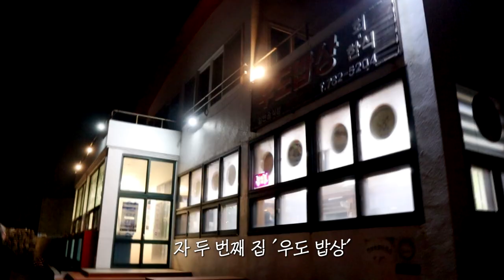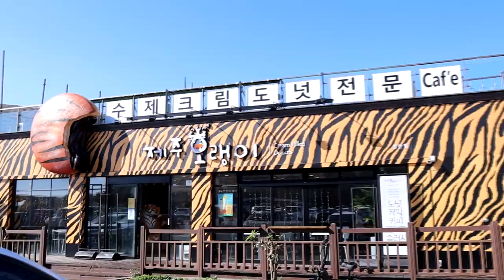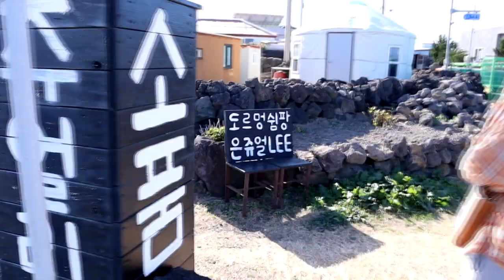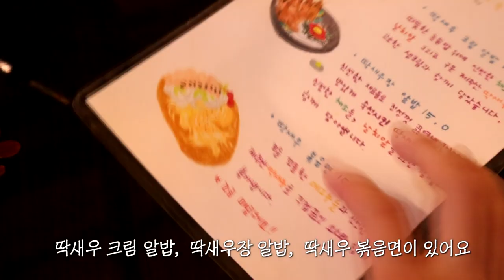vlog)제주도에서 여긴 꼭 가보세요!!🧚🏻‍♀️ 3박4일 15만 원 갓성비 제주여행ㅣ서귀포,우도 여행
스하! 오늘은 제주도 브이로그 드디어..마지막을 업로드 합니다
ㅋㅋㅋㅋㅋㅋㅋㅋㅋㅋㅋㅋㅋ 아뉘. 너무 길었ㅈㅏㄶ아...ㅠㅠㅠㅠㅠㅠ
진짜 너무 행복한 여행이었어용
여러분 우도 꼭 한번씩 가보세요! 쵝오
3박4일간 INTP와 함께해준 니나노 감사합니다!